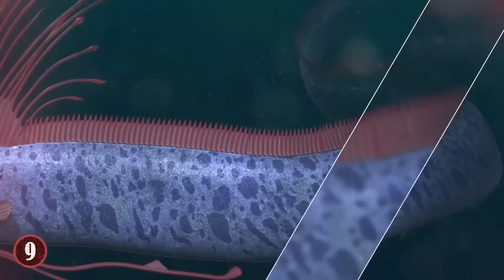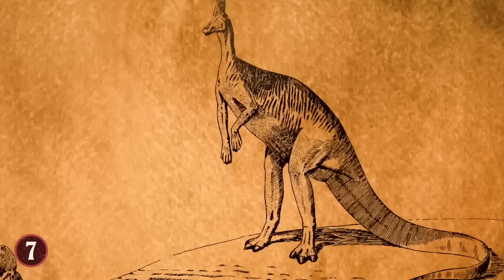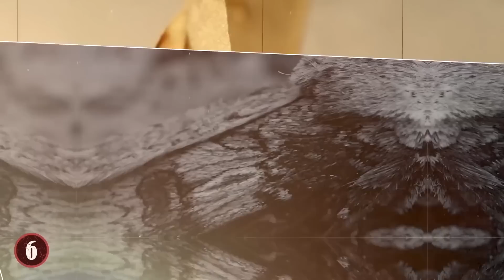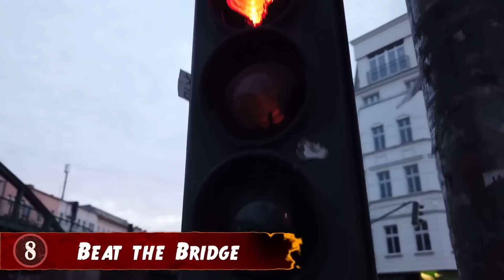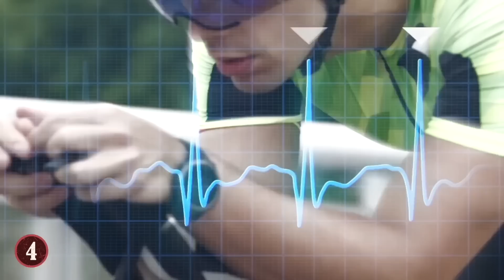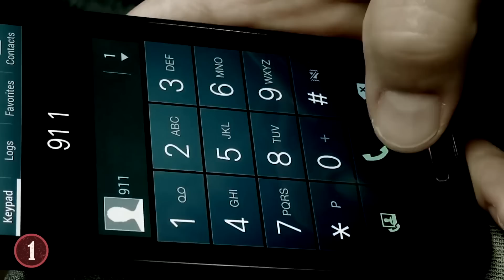All That Went Terribly Wrong